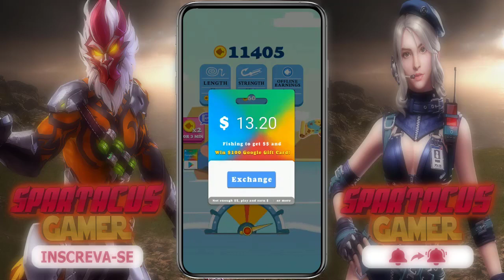COMO GANHAR CRÉDITOS E GIFT CARD NA GOOGLE PLAY PARA USAR NO FREE FIRE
Nesse Vídeo estarei mostrando um método atualizado para Vc ganhar Gift card de 100 ou de 50 Reais na Play Store para gasta no Free fire como Bem Quiser